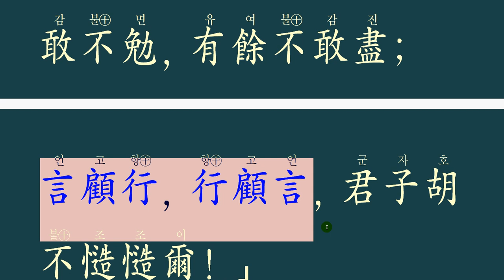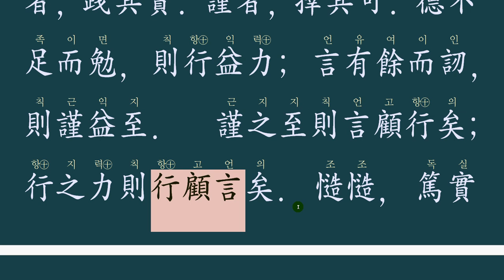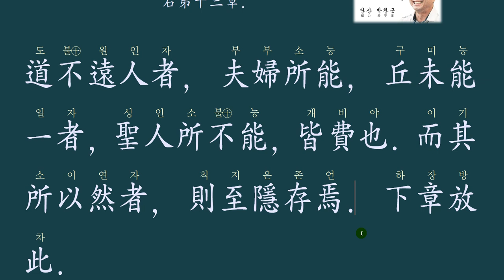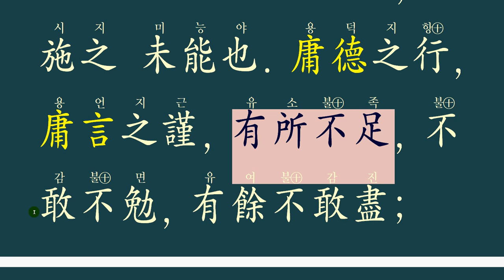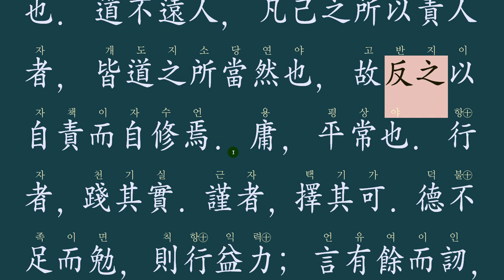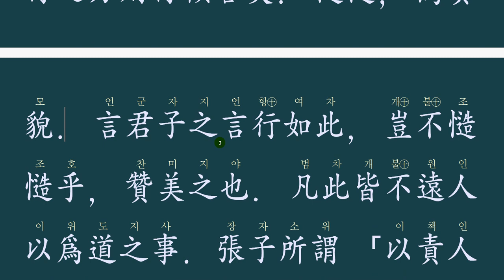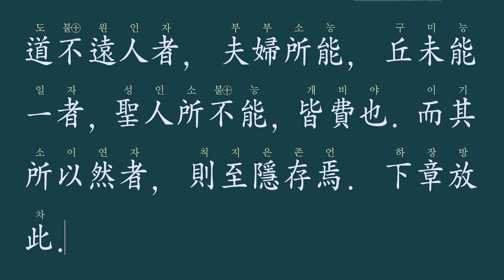중용 13장-03 : 言顧行, 行顧言 말은 행실을 돌아보고. 행실은 말을 책임져라.